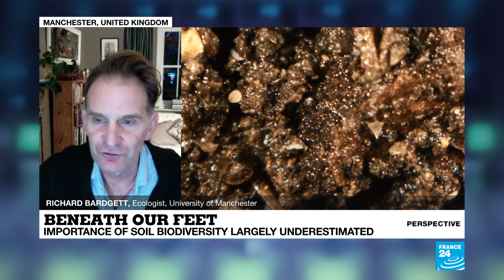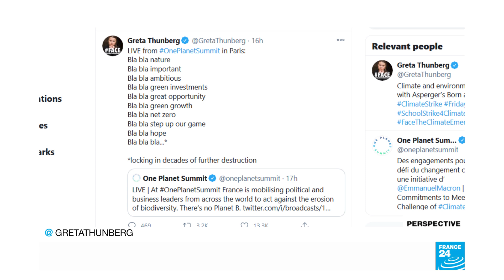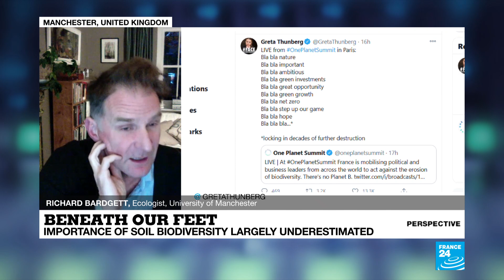Beneath our feet: Why soil matters more than we realise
Home to an estimated quarter of the animal species and organisms on Earth, a place where food is both stored and grown and also a sizeable water purifier, soil plays many vital roles for humans but it is being destroyed. Ecologist Richard Bardgett tells us that one third of the soil around the world is degraded, sometimes beyond use. Smothered by cement or over-exploited by industrial agriculture, this rich resource which takes thousands of years to form can be destroyed within a few years. We ask our guest what policymakers and individuals can do about it.